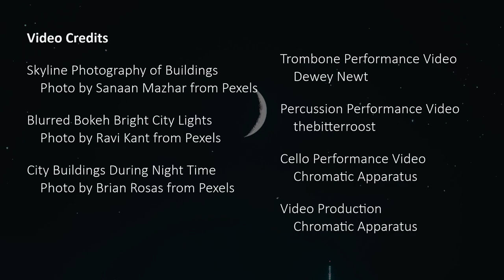Birdman - Pilotwings 64 - Cello, Trombone, Drums (Ft. Dewey Newt, and thebitterroost)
"Birdman" has been on my bucket list for a loooong time. I loved loading up this mode in Pilotwings and listening to the smooth jams on repeat--it was absolutely magical! I'd like to thank my collaborators Dewey Newt, and thebitterroost for talent and support; they're amazing musicians, give their channels a watch! Also thanks to Dan Hess, the original composer of this fantastic track! Finally, this track will serve as my entry into SoundoleChillOut2020 for May, thanks for the opportunity!

Credits
Birdman - Pilotwings 64
Arranged for Trombone, Cello, and Drums by Chromatic Apparatus

Game developed by Nintendo EAD, Nintendo R&D3, and Paradigm Simulation
Game published by Nintendo

Cello Performance and Video, Audio Mixing, and Video Production by Chromatic Apparatus

Tool Chain
- "Euro Standard Antique" cello (2007)
- 2xShure KSM137 Microphone
- Native Instruments Komplete Audio 6 (interface)
- Presonus Studio One audio mixing software
- Panasonic Lumix GX7 camera
- Hitfilm Pro v14